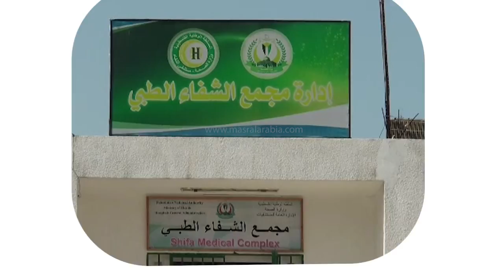مصر العربية | "الصحة" بغزة تُحذّر من توقّف خدماتها جرّاء تفاقم أزمة الكهرباء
حذّرت وزارة الصحة الفلسطينية في قطاع غزة، اليوم الأحد، من توقّف خدماتها بشكل كامل، خلال الأيام القليلة القادمة، جرّاء توقف محطة توليد الكهرباء الوحيدة بالقطاع عن العمل.